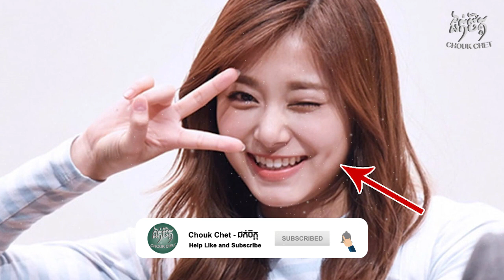ស្នាមខួចពីកំណើតទាំង ២ កន្លែង សម្បូរមន្តស្នេហ៍ ជោគវាសនាល្អខ្លាំង | lucky woman | feng shui